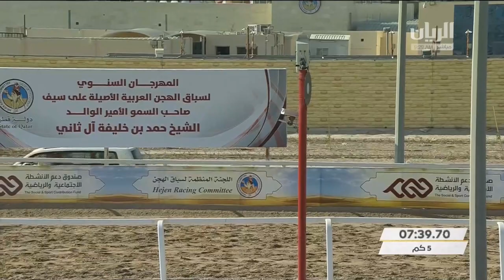ش21 سباق اللقايا الأشواط (العامة) مهرجان الأمير الوالد صباح 19-1-2021